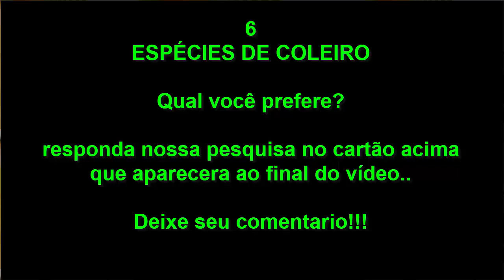6 ESPÉCIES DE PAPA-CAPIM ESPALHADAS PELO BRASIL - VOCÊ SABIA? - Coleiro Professor Aprendizado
Vídeo Repostado, tive alguns vídeos do nosso canal excluídos..  portanto estou repostando eles!!!

Valeu passarinheiros !!!👏👍😃🐦